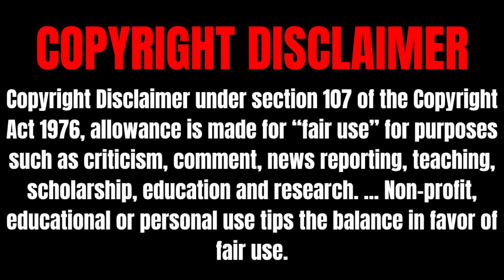Monthly Submission Rankings #4: Emotional Songs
Hello YouTube!!! Welcome to the fourth episode of Monthly Submission Rankings! For this episode, I will be ranking songs that you guys deem to be emotional in some way! Anyways, enjoy!!!

Special thanks to the people who have submitted (in order of who submitted first):
2sProd
The FedEx Fan 2022
Raymond Garza TehLogoCEC&RBLXFanatic2K6
AlexNiko0811 F
DJ KamZ
David
Chasethevyonder
Waffles!
JONNY
Tergonite D.
Gabe Huber
The Marvel Studios Fan 2022
David Sparts
Garry
3cstasy7410
LGalaxy
Miguel Sanchez
Paramount Air Canada Zellers Netflix
DK (Dubstep King)
AB the Object lockdown fanatic / joerobinette
chayce
cody
cornflakes fan
retroGALAXY